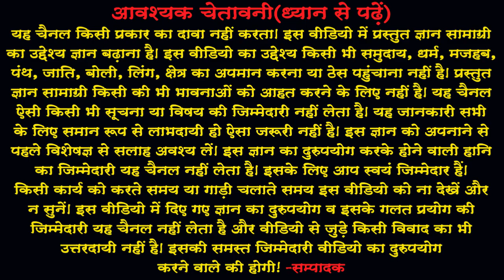Aaj Ka Vichaar 25Oct 2020(‍In Hindi)आज का विचार25अक्‍टूबर 2020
आज का विचार में प्रतिदिन एक विचार बताएंगे जोकि आपको सकारात्‍मक सोच के साथ एक
नई दिशा प्रदान करेगा।